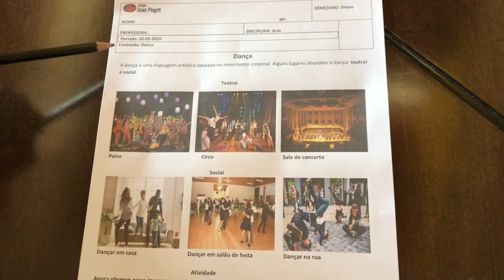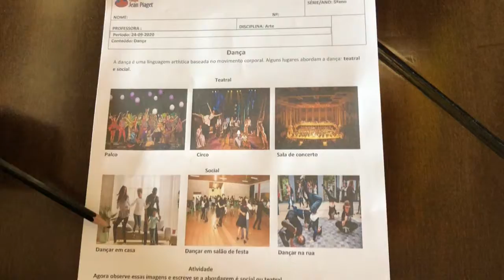Arte - 5 ano - Dança teatral e social - semana 23